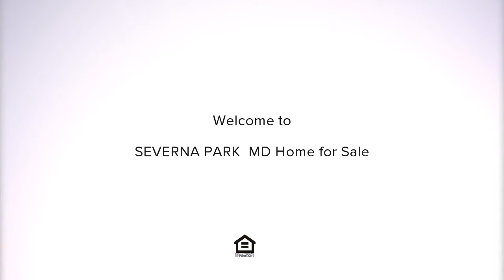664 LAUREL PLACE, SEVERNA PARK, MD Presented by Our Maryland Home Team of ExecuHome Realty -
664 LAUREL PLACE
SEVERNA PARK, MD 21146

Contact Our Maryland Home Team of ExecuHome Realty - Annapolis for more information.

Enjoy the sunset over the Severn River from your screened porch! Perfect layout with large bedroom and bedroom/office on main floor w/two bedrooms & open play or sitting area on the 2nd floor. Huge unfinished basement for shop area or storage. Minutes to Fort Meade, NSA, BWI, Baltimore and Annapolis.

Licensed In: Office: 133 Defense Hwy #101, Annapolis MD 21403

Our Maryland Home Team is a Top Producer Team with ExecuHome. We are commited to Equal Housing principles. We take great pride in providing the most professional services for buyers, sellers, and investors. Want to know the value of YOUR home?